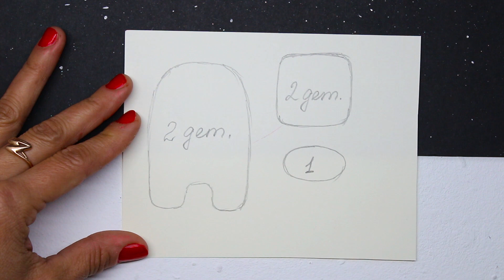DIY БРЕЛОК AMONG US своими руками / DIY ИГРУШКА АМОНГ АС своими руками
Привет, в этом творческом видео показываю как сделать фетровую  diy игрушку - брелок своими руками в виде героев игры Among Us ( Амонг ас )

Нам необходимо:
- синтетический фетр разного цвета
- трикотаж с металлическим покрытием можно использовать фоамиран с глитером
- фоамиран  с глитером
- горячий пистолет
- ножницы
- фломастер черный
- синтепон или вата

Желаю всем творческих успехов!!!
Оригами игрушка сложена на основе  easi origami.
Спасибо, что смотрите нас!!!

Hello, in this creative video I show you how to make a felt diy toy - a keychain with your own hands in the form of the heroes of the game Among Us (Among As)
We have to:
- synthetic felt of different colors
- jersey with a metal coating, you can use foamiran with glitter
- foamiran with glitter
- hot gun
- scissors
- black felt-tip pen
- synthetic winterizer or cotton wool

I wish you all creative success !!!
Origami toy is folded on the basis of easi origami.